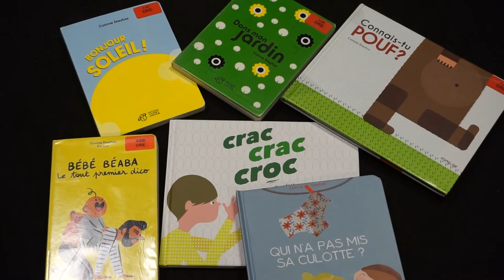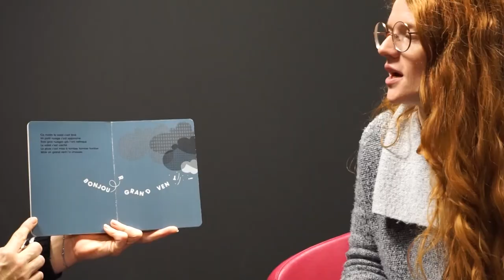Les coulisses d'un bébé bouquine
Retrouvez les coulisses du BB bouquine.

Avec Magali Faquin , Tiphanie Astre et Richard Jouffre
Réalisé par Geoffrey Peron